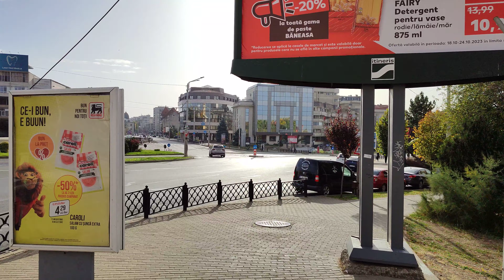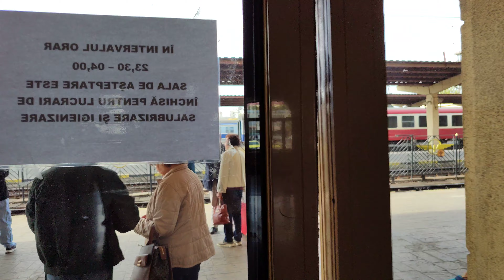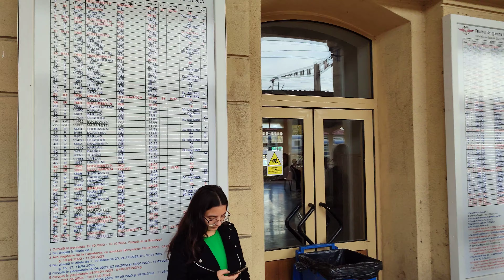Iasi, A Serene Walk from Alexandru Ioan Cuza University to the Railway Station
Embark on a captivating journey through the enchanting streets of Iasi, Romania, as you take a leisurely autumn walk from Alexandru Ioan Cuza University to the Railway Station. As you traverse the vibrant city, you'll be greeted by a symphony of golden-hued leaves gently cascading from the trees, creating a picturesque scene. The crisp air carries the comforting scent of fallen foliage, inviting you to immerse yourself in the beauty of the season. Along the way, you'll pass by charming cafes, historic buildings, and bustling streets, each offering a glimpse into the city's rich cultural heritage. As you approach the Railway Station, the rhythmic chugging of trains echoes in the distance, adding a touch of excitement to the tranquil atmosphere. This autumnal stroll promises a rejuvenating experience, allowing you to embrace the harmony of nature, history, and everyday life in Iasi.

10/22/2023 10:03 AM